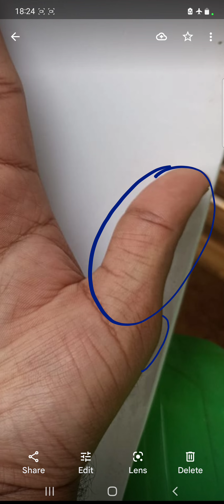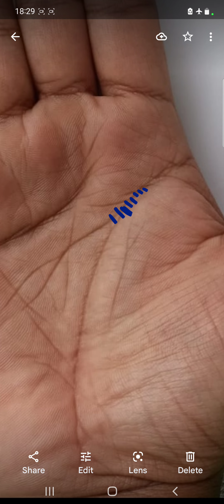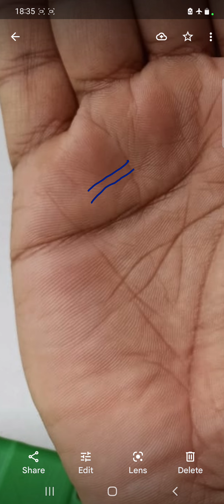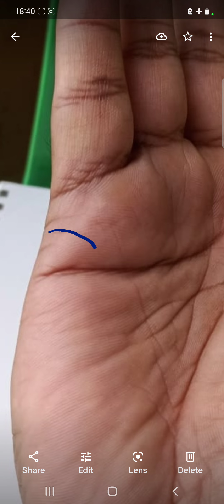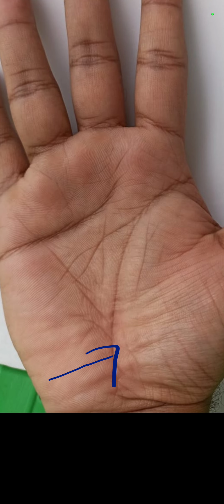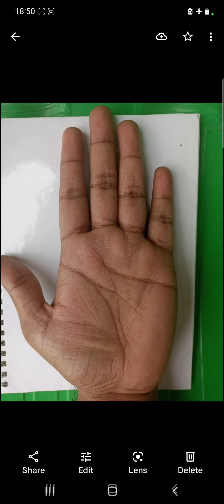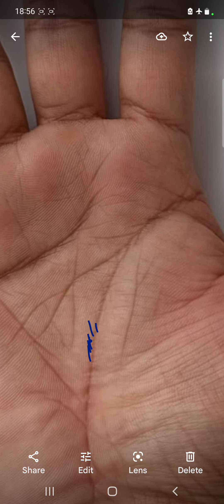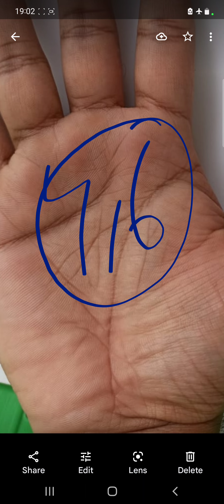Foreign Settlement Palm,Full Palm Analysis